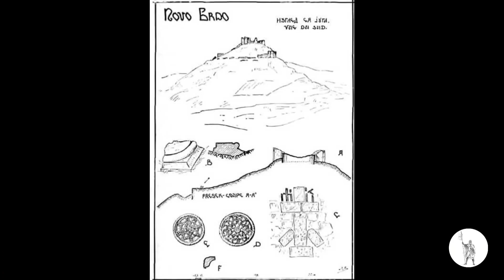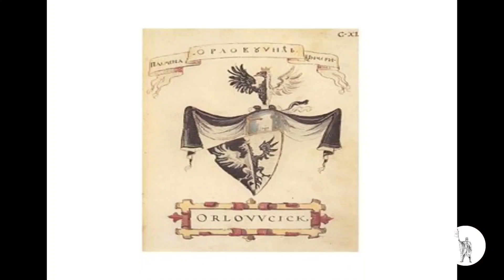"Pavle Orlović, barjaktar Kneza Lazara".@VitezProdukcija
📜⚔️У засеоку  Красојевци  ,пронађено је  гробно место  као и  прстен печатар српског властелина  Николе Косијера. Према предању  одавде  је у бој на Косово поље кренуло, како се тада говорило 2оо сабљи,што представља 2оо заповедника , односно неколико хиљада  јунака на челу са познатим властелином и јунаком Павлом Орловићем који је живео у засеоку Красојевци ,које  је у  средњем веку било познато као  Грасовица или Коларица, што нам говори о добрима која су се производила у овом крају.Још увек постоје села назива Копљаре,Штитари,Лукаре ,која датирају из средњег века ,а из њиховог имена сами закључујемо која им је намена била. Павле је био  син Војводе Вука koји је управљао Соко градом близу Дрине ,код данашње Љубовије,док је сам Павле управљао градом Ново Брдо, као и поседима свог оца на планини Рудник у Шумадији односно  тадашња 2 највећа рудника можда и у европи. Позната слика Косовка Девојка од  Уроша Предића ,на којој је приказана  девојка  како поји  рањеног јунака, представља управо Павла Орловића.До скора је постојала кула која је сматрана његовом.Некада је имала 2 спрата а данас од ње постоје само темељи.Павле Орловић се као витез борио уз Цара Лазара у Косовској битци где је рањен ,а  према предању током  повлачења преминуо је у месту Осоница код Ивањице где је и сахрањен.На том месту је подигнута црква брвнара.Тим археолога је у Осоници  пронашао  спомен плочу из 14 века ,као и скелет мушкарца крупније грађе,али се не може са сигурношћу потврдити да су то остаци  Павла Орловића.
⚔️ Vitez Produkcija . ⚔️